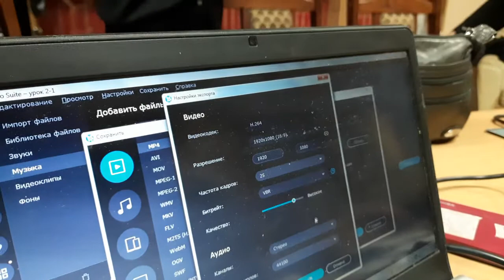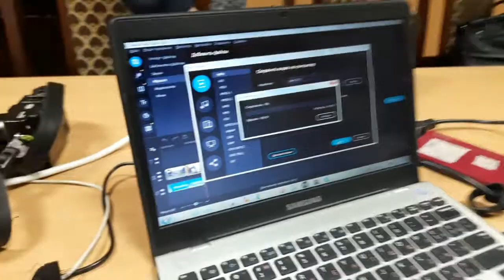Кино Клуб Волшебство 20210927 185346